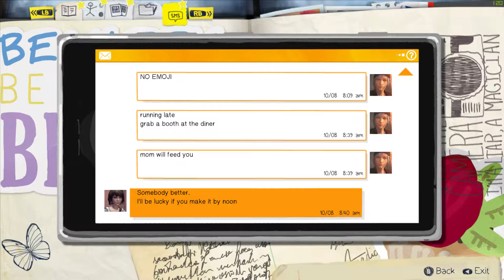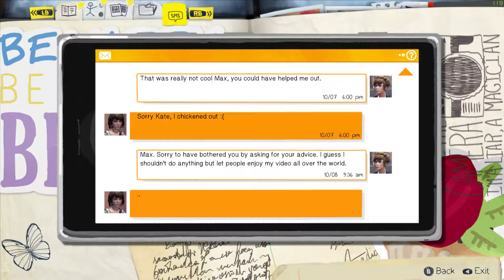Life Is Strange Part 5